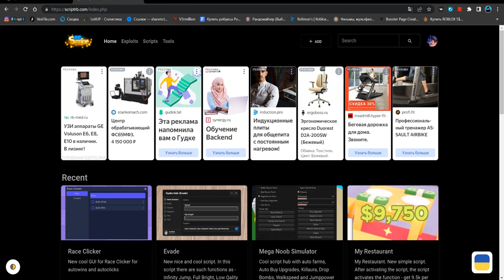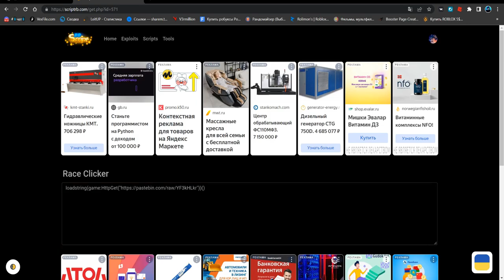СКАЧАЛ САМЫЙ КРУТОЙ СКРИПТ ДЛЯ РЕЙС КЛИКЕР | RACE CLICKER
Star(чит).

Соц.сети

Не читать.